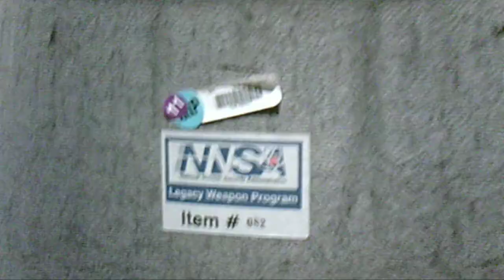Mk 5 Re-Entry Vehicle (RV) for nuclear warhead on Minuteman ICBM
Mk 5 Re-Entry Vehicle (RV) for nuclear warhead on Minuteman ICBM, seen in the US National Atomic Museum. This one was used in a live test of the RV without the detonation so it could be recovered and examined after flight.